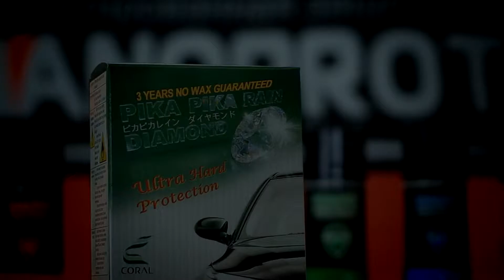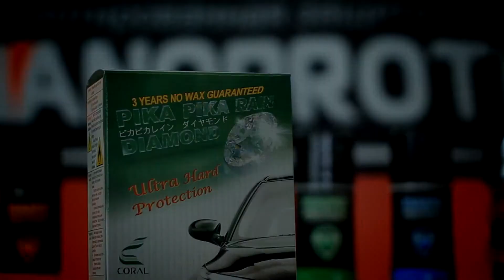Защитная полироль Pika Rain Diamond 25ml